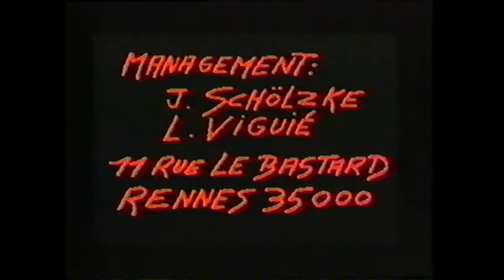Solo Boy / clip 1989 /Hervé Legal /Philea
clip solo boy / real : Jo Pinto Maia